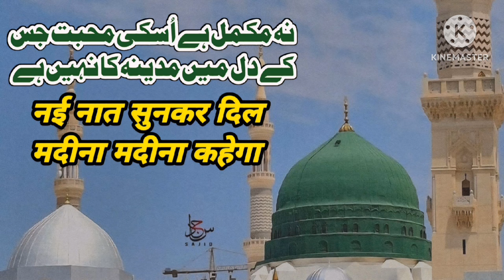Na Mukammal Hai Uski Muhabbat Jiske Dil ♥️ Me Madina Nahi hai | New Naat Sharif 2024